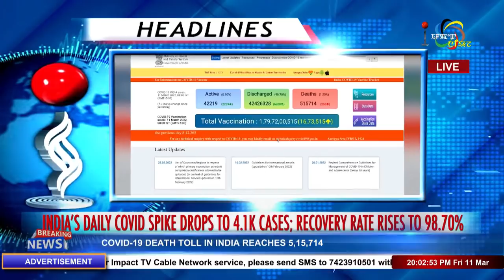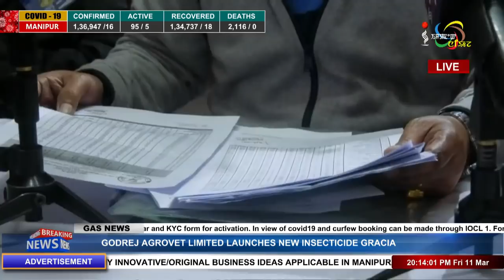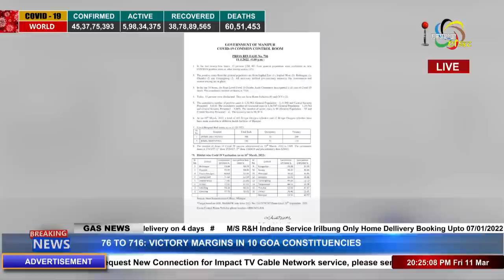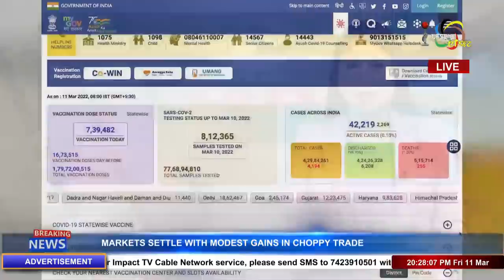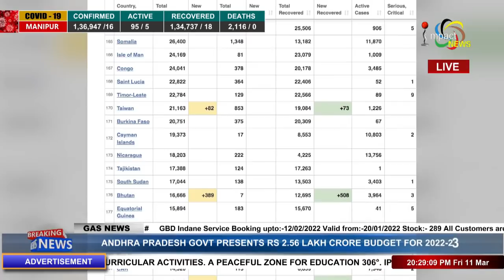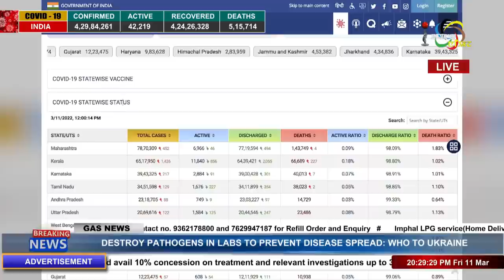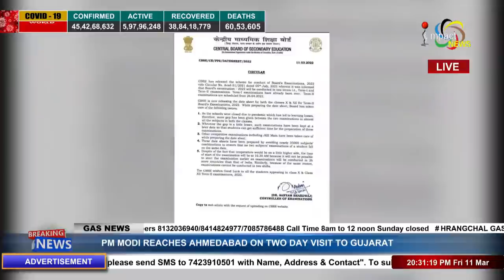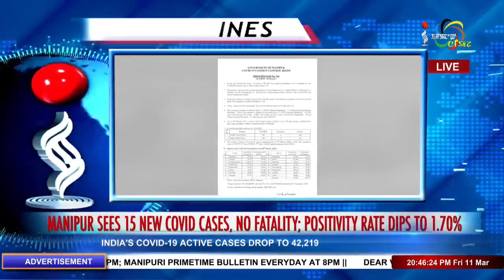IMPACT NEWS MANIPURI BULLETIN 11MARCH 2022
ANCHOR : REENA THINGUJAM